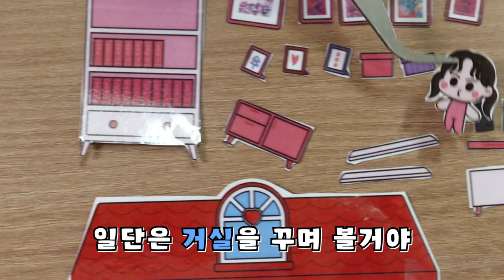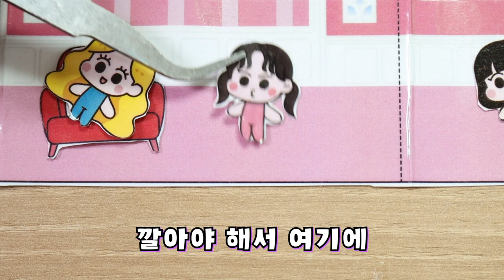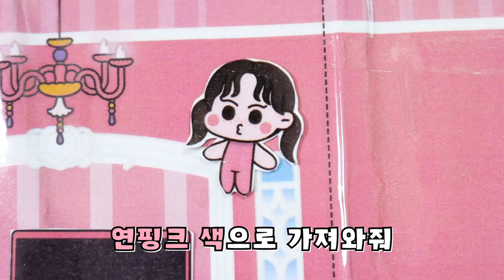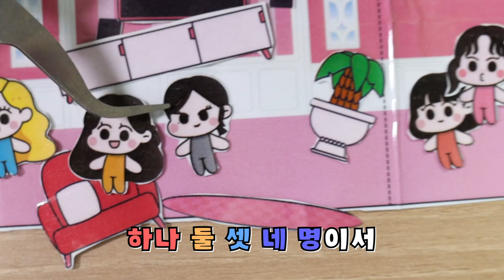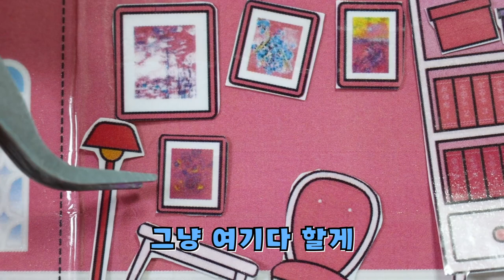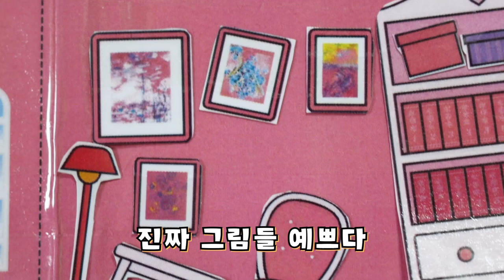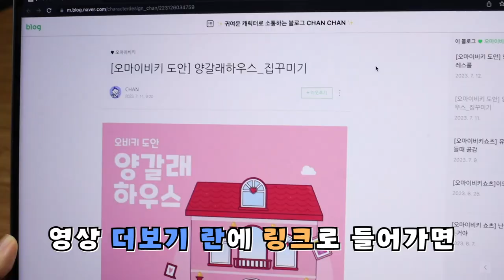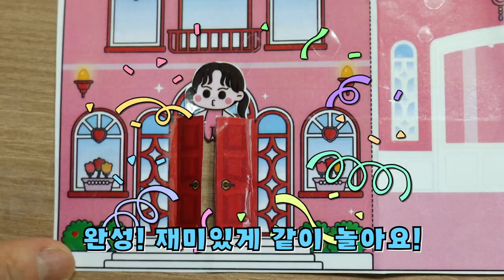[무료도안] 갈래네집 놀러가기: 집을 꾸민다고?!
갈래네집 예쁘게 꾸미기? 대성공!😍